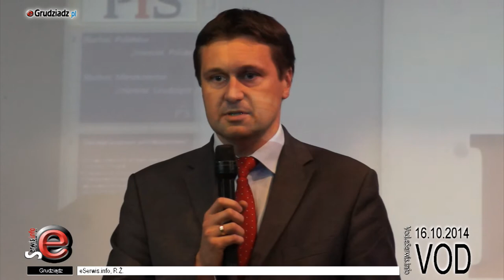Konwencja PiS - poseł Łukasz Zbonikowski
W trakcie Konwencji Wyborczej Prawa i Sprawiedliwości zaprezentowano kandydata na prezydenta Grudziądza, kandydatów na radnych miejskich, powiatowych, gminnych i wojewódzkich.